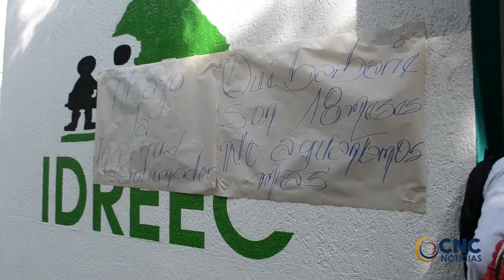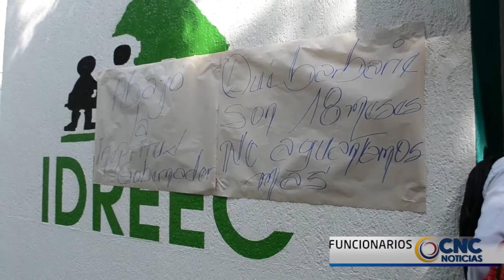18 MESES DE SALARIO LE ADEUDAN A FUNCIONARIOS DEL IDREEC